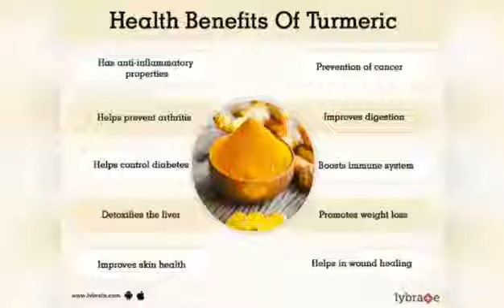Benefits of turmeric to skin ll beauty benefits ll Ds beauty and makeup tips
Benefits of turmeric to skin
Beauty benefits of turmeric to skin
Ds beauty and makeup tips